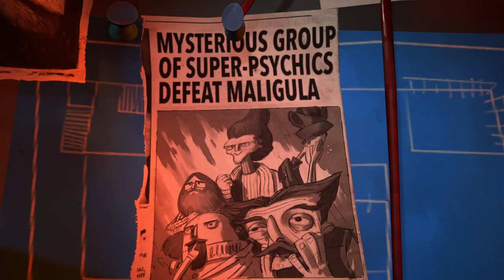Psychonauts 2 [5] A Terrible Thing to Waste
Well, this game didn't start out weak, but it's getting better and better as it goes on. If it continues this trend, it'll easily be a contender for GOTY. Not that there's been all that much competition this year.